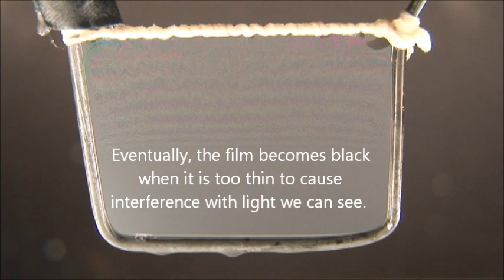A Soap Film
Exploring the light interference patterns on soap film. Thanks to Andrew Davidhazy for pointing the way Psychedellic music is "Brtidge of Sighs" by Robin Trower